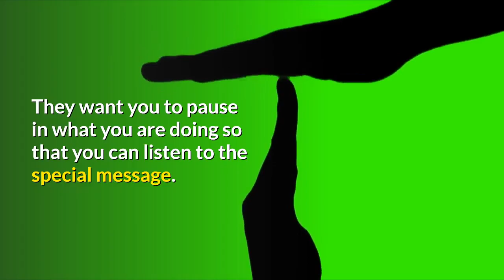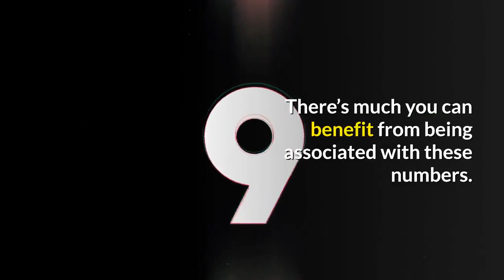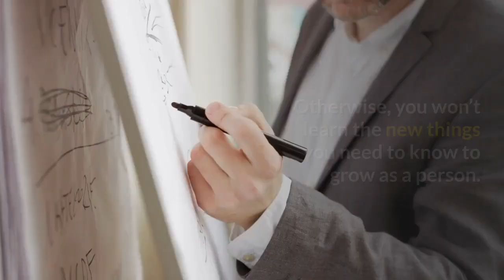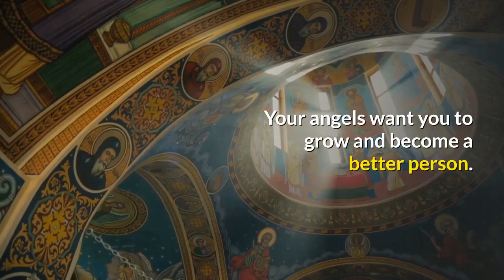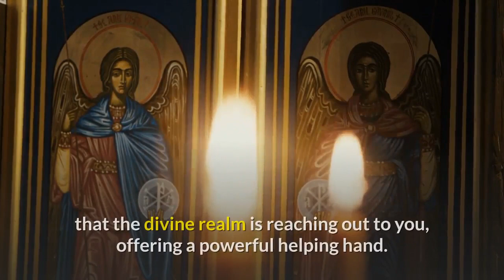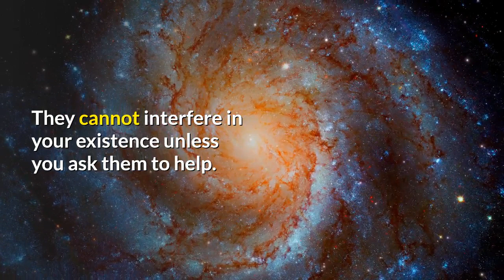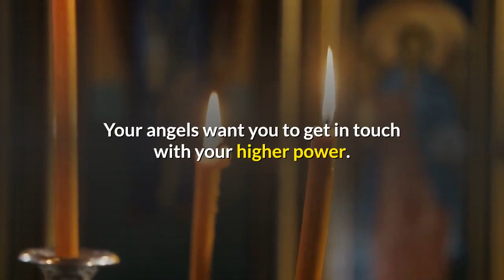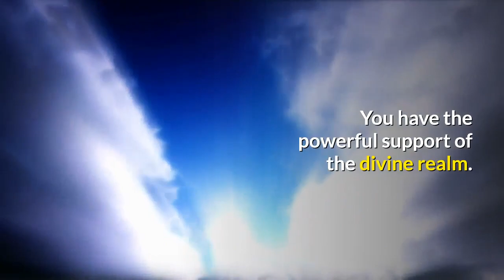Discover the Secret Angel Number 710 Meaning Today!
Angel numbers are indicators of good luck and good fortune. Many people across the globe have reported an improvement in their lives after sighing angel numbers.

You are no exception. If you keep seeing angel number 710, count yourself lucky indeed.

It shows that new opportunities are coming your way. The big break you’ve been praying for is finally here.

The divine realm has heard your supplications. The angels are giving you the most suitable reply. This is the kind of reply that is best suited to your needs and circumstances.

This is the best time to move out of your comfort zone and explore new horizons. Discover what you are really capable of.

Of course, you can’t manage to do this if you remain holed up in your cocoon. Angel number 710 means courage.

You must be willing to do that which you have never attempted before. This will enable you to discover what you are really passionate about.